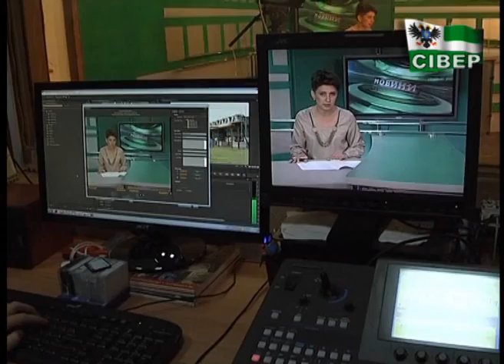Нагороди до Дня журналіста